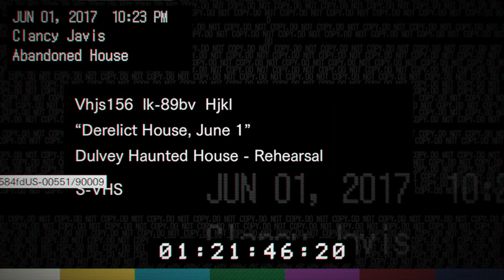RESIDENT EVIL 7 biohazard ll GAMEPLAY Ps4 ll PART 1.